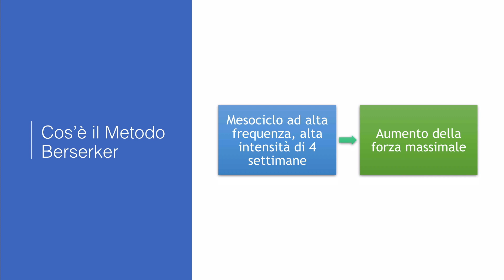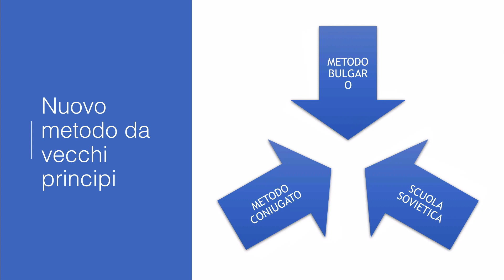Aumenta i Massimali con questo Ciclo Shock [Metodo Berserker] ⚔️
Aumenta i massimali di squat, panca piana e stacco grazie al Metodo Berserker, un breve ciclo shock per rompere stalli nei tuoi massimali.

Il Metodo Berserker è un mix di scuole diverse quali:
- Metodo Bulgaro
- Scuola Sovietica
. Metodo Coniugato

Assieme alla scheda di allenamento per l'aumento dei massimali, un pdf guida ed un video corso di 17 minuti per la spiegazione completa del metodo stesso.

Il metodo Berserker ruota attorno a 2 pilastri:
Daily Max + Back Off a triple.

Ma il metodo è molto di più di questo, grazie al video corso ed al pdf imparerai ad allenarti con questa metodica ed aumenterai i massimali in poche settimane.

Diventiamo forti assieme.

Nicholas Rubini, PT, PES, CES
Strength Coach e Personal Trainer SBS
NASM - Performance Enhancement Specialist
ISSA - Corrective Exercise Specialist